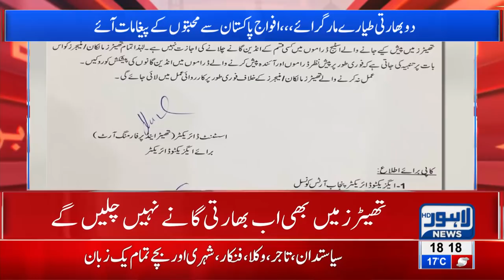Cultural minister bans Indian songs in Pakistani theatres